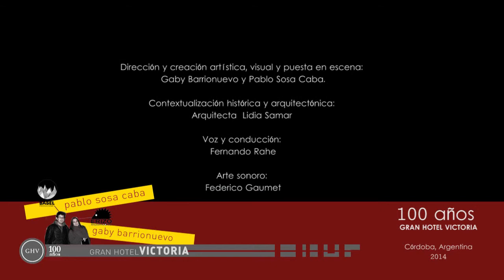Gran Hotel Victoria 9 de julio